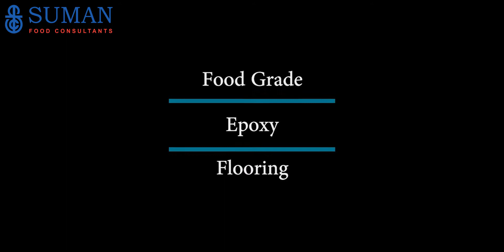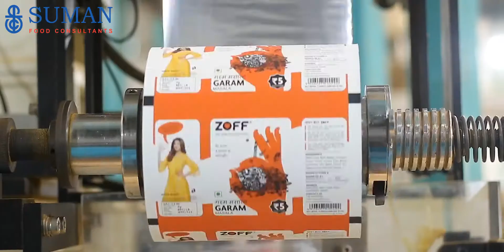Spice processing plant set up by Suman Food Consultants | Fully automatic Masala Factory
We are India's leading consulting company within the processed food Industry space. It is indeed a proud moment for us when we can showcase one of our latest plant. Check out the State of Art Spice processing plant set up in Raipur, Chattisgarh, by Suman Project Consultants.
Watch this video to see our food plant processing work.